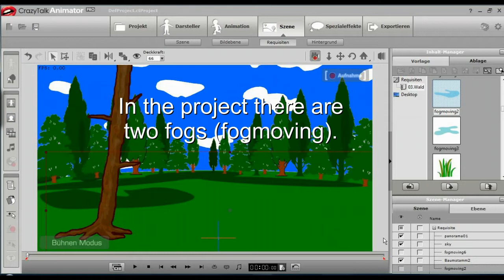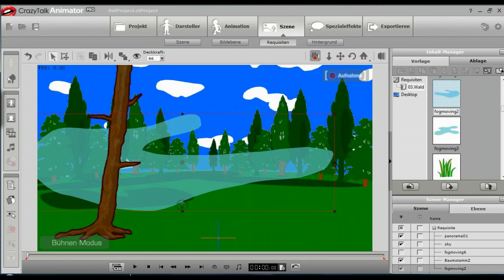Promo Edge Of Wood Kit With Owl for Crazytalk Animator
This Promovideo shows the "Edge of Wood Kit" for CrazyTalk Animator for 2D Animation. It comes as a project and includes 45 props. You can arrange your own forest scenery. It includes an Owl with sprites - for closing the eyes. And it includes also two fogs and two separate blades of grass (they blow in the wind) - based on flash animation. Avialable on Reallusion Marketplace, at the Prop Masters Store.

Dieses Demonstrationsvideo zeigt das "Edge Of Wood Kit" (Waldrand-Bausatz) für CrazyTalk Animator für 2D-Animation. Es ist ein Projekt, in dem 45 Requisiten enthalten sind. Damit kannst du deine eingene Wald-Szenerie arrangieren. Es enthält auch eine Eule mit Sprites, damit kann man ihre Augen schliessen und sie so animieren. Es enthält auch zwei Nebel sowie zwei separate Grashalme, die sich im Wind bewegen - basierend auf Flash-Animation. Erhältlich beim Reallusion Marketplace, im "Prop Masters" Store.
Musik- und Videobearbeitung mit verschiedenen Magix-Produkten.